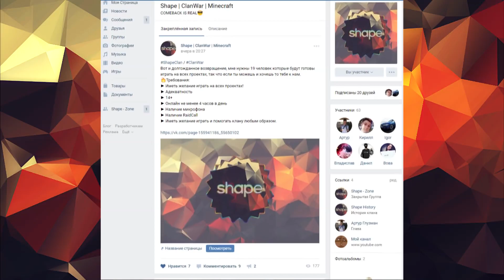WarMine | ClanWar | ЗАХВАТ NBO a.k.a BOGI | 1117 VS NBO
WarMine | ClanWar | ЗАХВАТ NBO a.k.a BOGI

▂▃▄▅▆▇█ОТКРОЙ█▇▆▅▄▃▂

▱▰▱▰▱▰▱▰ПК▰▱▰▱▰▱▰▱
►ПРОЦЕССОР - Ryzen 5 1600x
►ВИДЕОКАРТА - GTX 1060 6GB
►ОЗУ - 16GB DDR4 HyperX FURY
►SSD - 120GB
►МАТЕРИНКА - AB350M-GAMING 3
►БП - 650WT